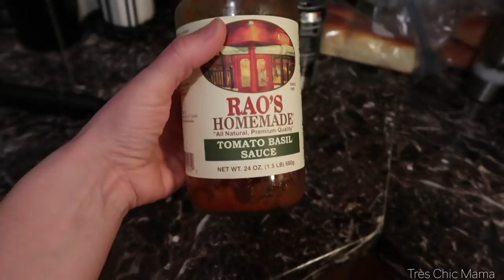I'M OUT OF SHAPE| Day In The Life of a Single Mom| Tres Chic Mama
Hey loves! Today's day in the life of a single mom video 2019, I realize, I'm out of shape haha Sydney and I played outside in the snow and did some toddler outdoor activity. I also undecorated and took the christmas tree down finally.

PLAY VACUUM
PLAY KITCHEN
4 in 1 TRICYCLE
BLOW UP SLED
Snowsuit currently unavailable
WHITE CUBE ORGANIZER
CORAL BINS WITH GOLD POLKA DOTS

Hey everyone!! If you are new here, let me introduce myself! My name is Hayley and I have a 1 year old named Sydney!! I am a single mom who loves doing mommy and me vlogs, lifestyle vlogs, working on my mommy and makeup youtube channels, fashion, home decor, food and all things baby! I exclusively breastfed/breastfeed my daughter so I made breastfeeding videos, labor & delivery videos, baby must haves and all things pregnancy and mommy & baby! I'm so grateful for all of your support!! I love you all!  xo